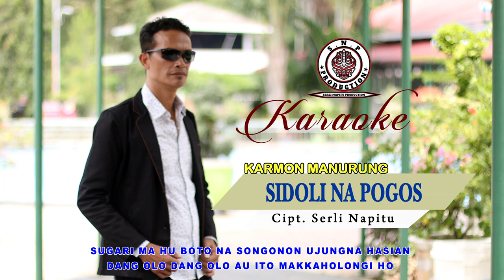SIDOLI NA POGOS (OFFICIAL VIDEO KARAOKE) KARMON MANURUNG